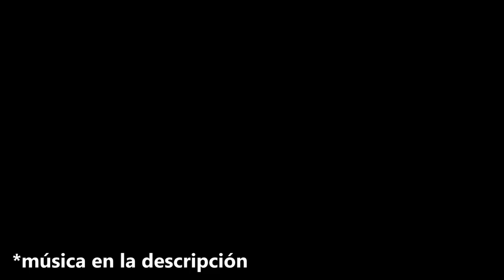Cómo es la COMIDA COREANA en Ecuador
Qué tan rara es la comida coreana en Ecuador?

Videos colaborativos:
- Video de Coreano Mochilero:

¡SÍGUEME!